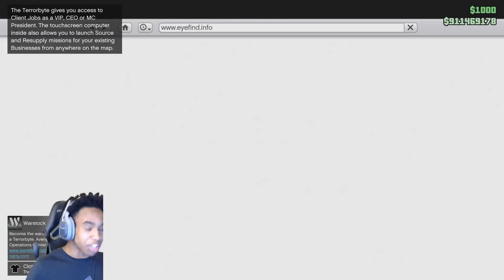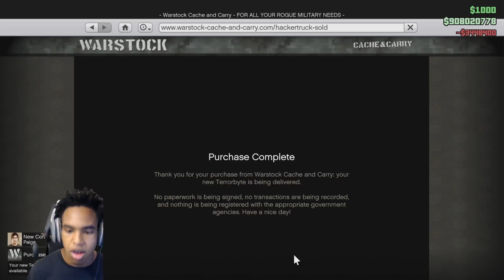TERRORBYTE, DRONES & OPPRESSOR MK2 - GTA 5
Xbox one Gamertag - JustSaiyanX
PSN - JustSaiyanXI